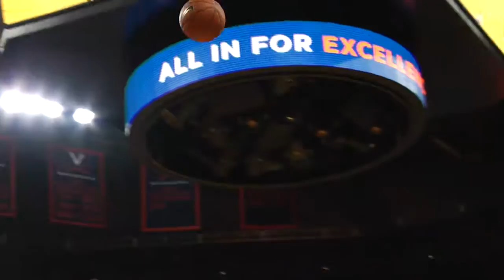WOMEN'S BASKETBALL : Virginia Highlights vs. BGSU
Virginia downs BGSU in front of the third largest home attendance in program history on Field Trip Day.